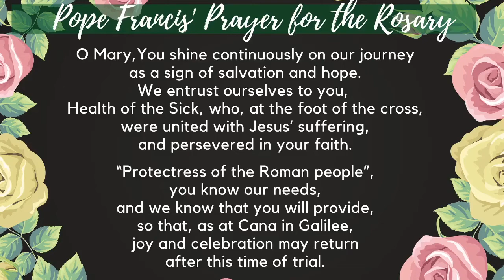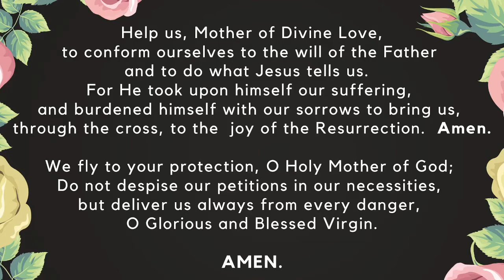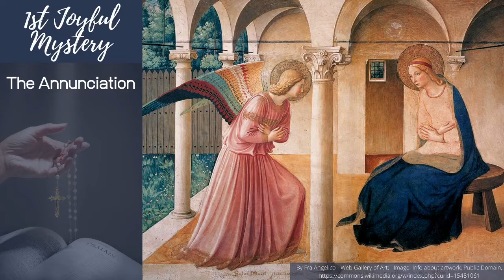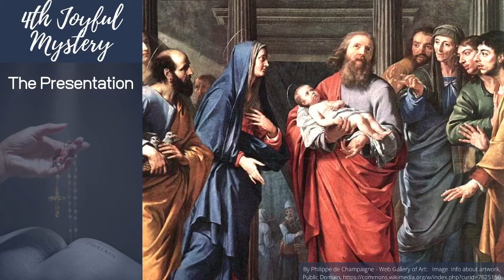Family Rosary: Joyful Mysteries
(Mondays, Saturdays, Sundays during Advent)